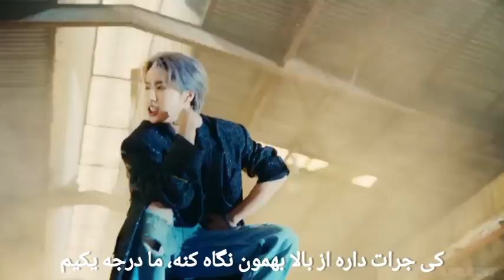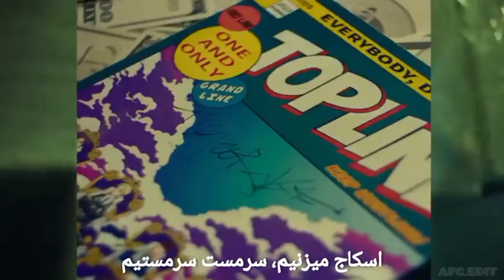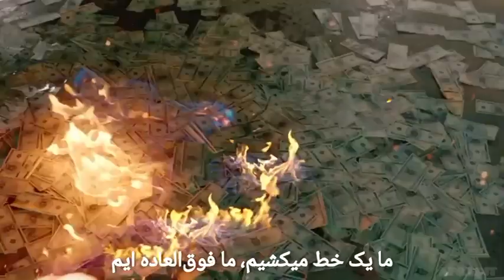موزیک ویدیو جدید Topline از استری کیدز (لیریک فارسی) Stray kids _ Topline _ MV (Persian lyrics)